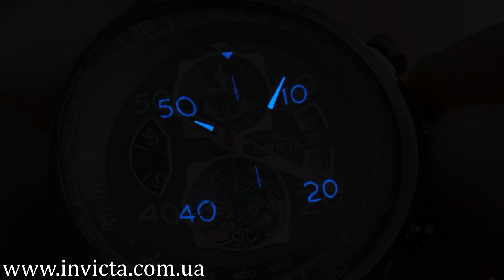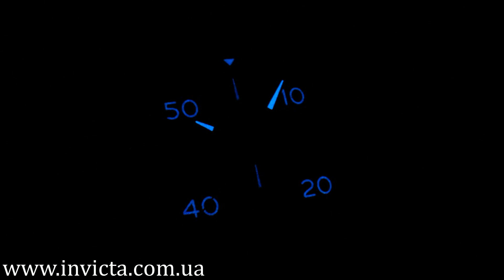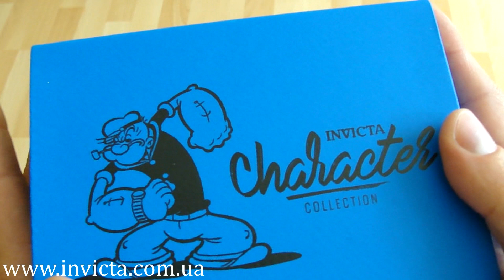Invicta 25150 Character Popeye Limited Edition Chronograph Japan Movement